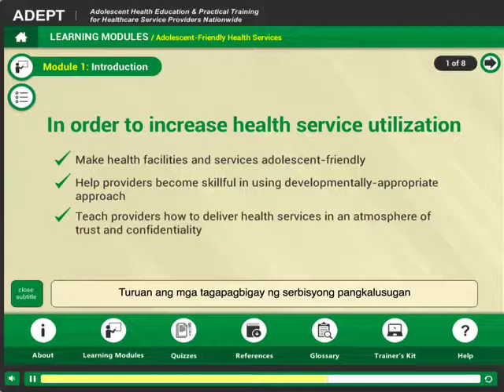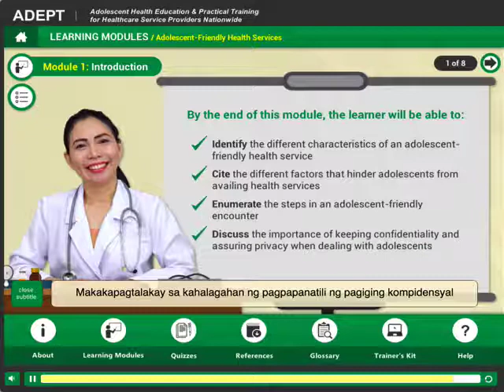DOH ADEPT Module 1.1 Introduction to Adolescent-Friendly Health Services